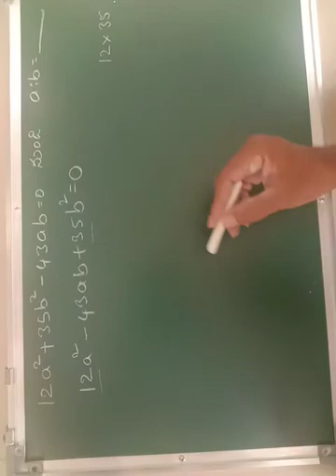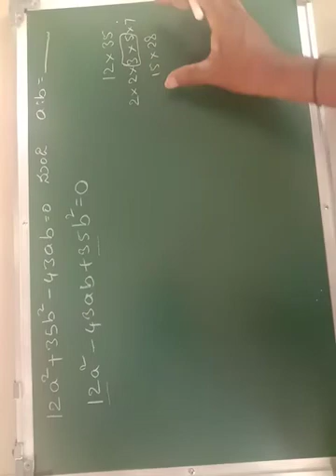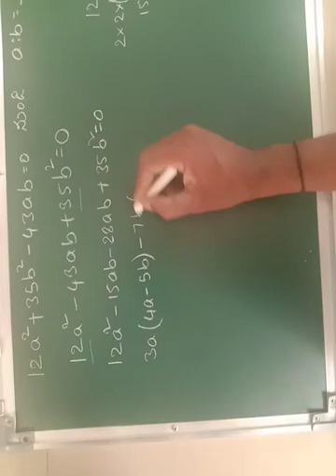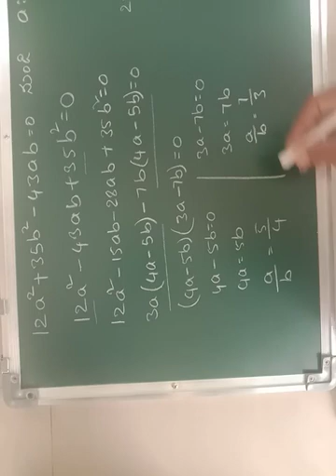Ratios in TET cum TRT 2019 { problem-7}